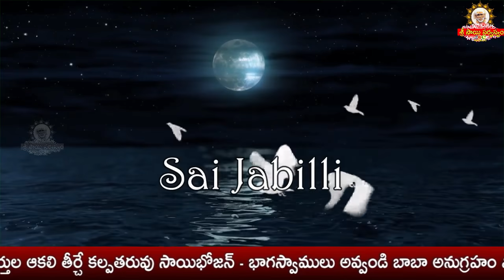Sai Jabilli - 1038 I Athaswami Suke nidra song I Shej Arati I సాయి జాబిల్లి - అతా స్వామీ సుఖే నిద్ర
Sai Jabilli - 1038 I Athaswami Suke nidra song I Shej Arati I సాయి జాబిల్లి - అతా స్వామీ సుఖే నిద్ర Click for Sai Raksha kavacham

goldenlotus444.